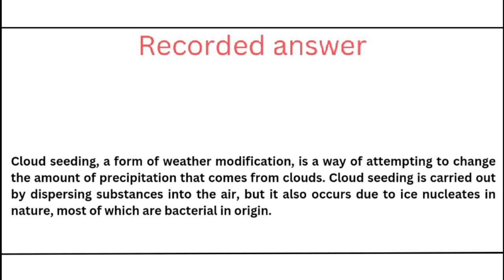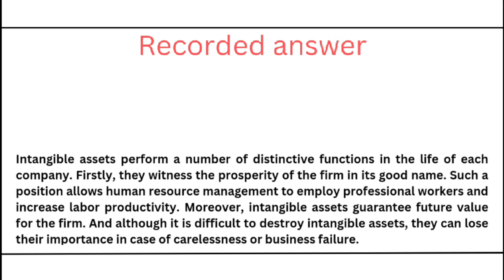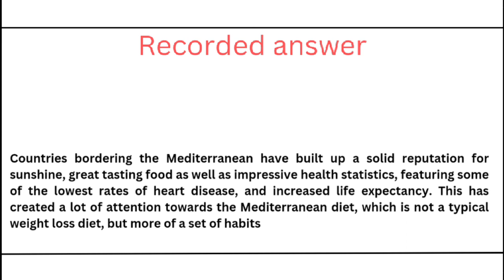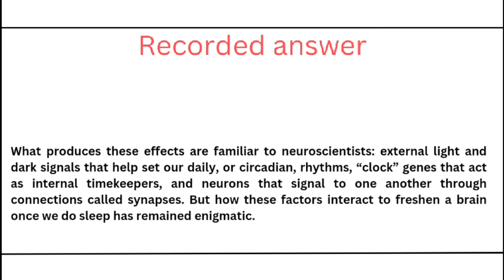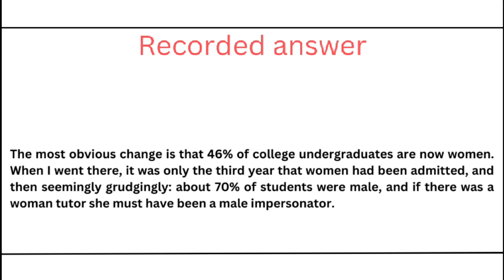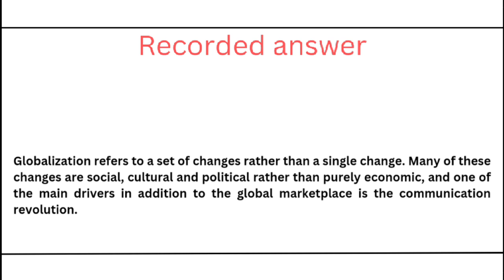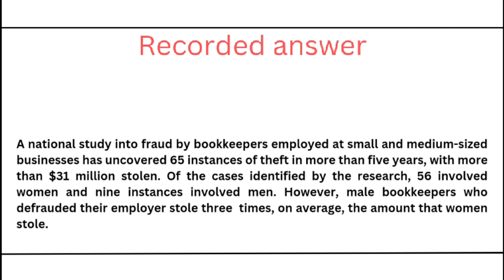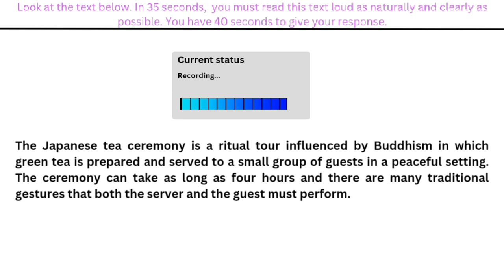PTE READ ALOUD 2024 - MOST REPEATED IN EXAMS PREDICTION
Good Luck !!!
all material link ielts pte my youtube channel